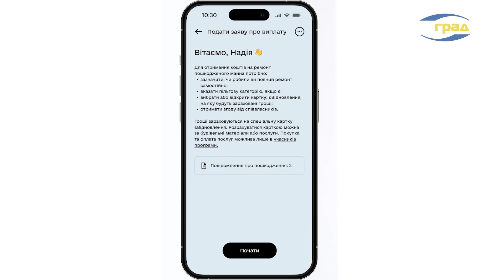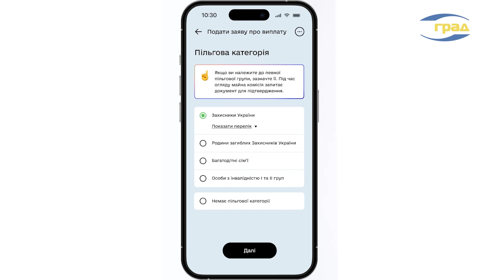єВідновлення: як отримати допомогу?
Програма допомоги відновлення для постраждалих від війни в Україні: єВідновлення.
"єВідновлення" є комплексною ініціативою, спрямованою на відновлення постраждалих регіонів, забезпечення гуманітарної допомоги та створення умов для сталого розвитку. Ця програма має на меті відновлення інфраструктури, житлового фонду, охорони здоров'я, освіти та економіки в районах, постраждалих внаслідок конфлікту. Про те як отримати допомогу постраждалим дізналися журналісти телеканалу "ГРАД".